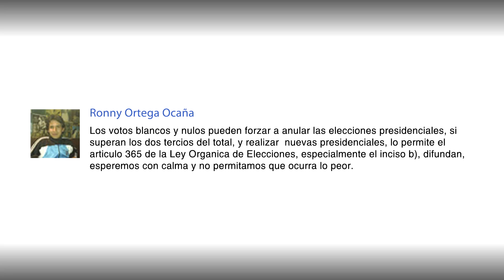PPK responde sobre los votos nulos y en blanco.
PPK responde a la pregunta de Ronny Ortega Ocaña:
"Los votos blancos y nulos pueden forzar a anular las elecciones presidenciale, si superan los dos tercios del total, y realizar nuevas presidenciales, lo permite el artículo 365 de la Ley Orgánica de Elecciones, especialmente el inciso b), difundan, esperemos con calma y no permitamos que ocurra lo peor."